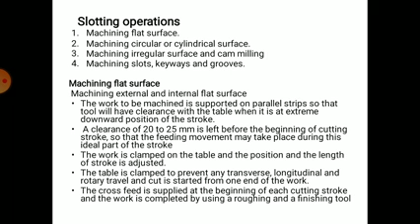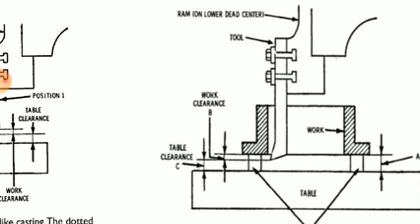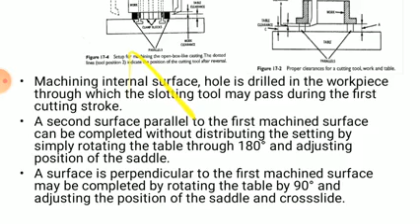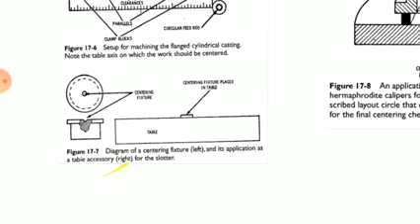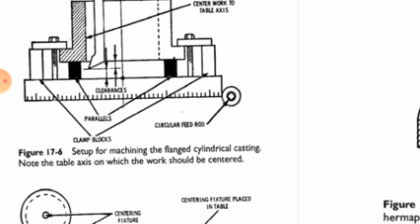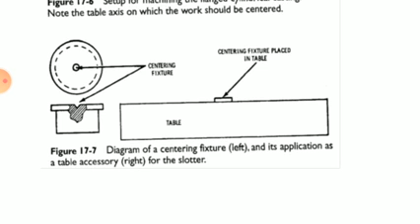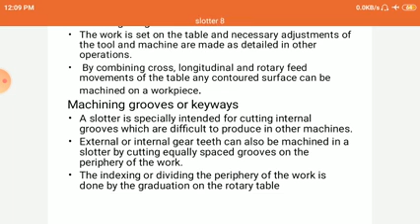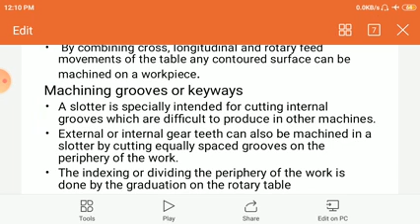1st year Machinist- Slotting Machine Operations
Prepared by Shanmugan, senior Instructor Govt:ITI malampuzha